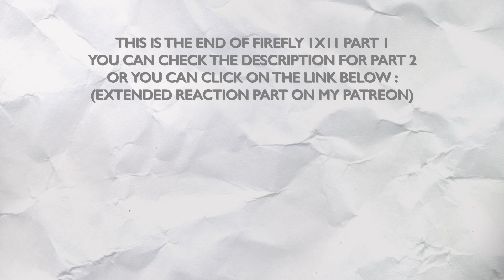FIREFLY 1X11 "WAR STORIES" REACTION PART 1/2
Hello !

With the Serenity episode, I think this one is one of my favorite so far. I felt really the tension during the action moments, we had the return of an old enemy who can become in fact one of the biggest one, each character had a time to shine and to show an aspect of his/her personality, what they did to Mal really put a different mood… I loved it.

Jayne proving his loyalty by giving money to save the guys (wow !) and then being a part of the rescue team, Simon accepting to take a gun and shoot people, the Sheperd showing how good he is with a gun, Wash and Zoe couple having some issues, Kaylee not being able to shoot anyone because she's so pure, River being a fucking badass… I loved it !